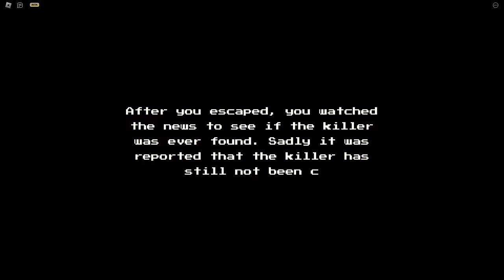ROBLOX - Midnight Cleaners - [Full Walkthrough]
Channel: games-links

So...